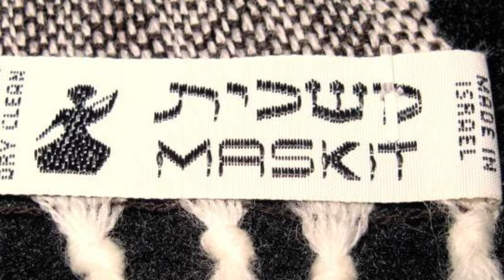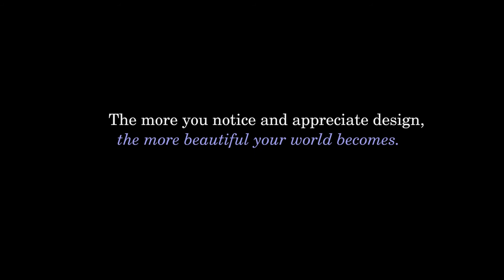Maskit: Crafting a Genuine Israeli Style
The closing show of Israel's Fashion Week made a memorable, stimulating night full of nostalgia and fun. It was a night that celebrated two icons: Maskit, the recently-revved legendary fashion brand initially launched in 1954, and its founder, the extraordinary pioneer Ruth Dayan who celebrated her 97th birthday that night.  All proceeds from the show went to the neonatal unit at the Sheba Medical Center, headed by my friend Dr. Tzipi Strauss.
During its days, Maskit was as an Israeli as falafel, is representing the melting pot that stood at the core of young Israel. It sought to fuse cultured, nationalities, and ethnicities of immigrants from various countries into one unified style. Maskit's myth came to play a distinctive role in Israeli history, representing the high-brow of the Israeli taste.

Theme Music
"Lindiggity" by DJ Come of Age